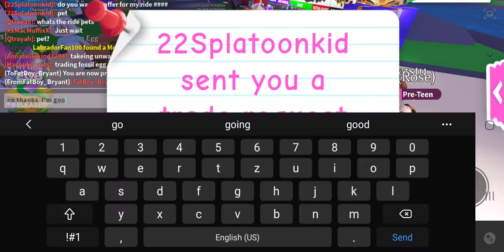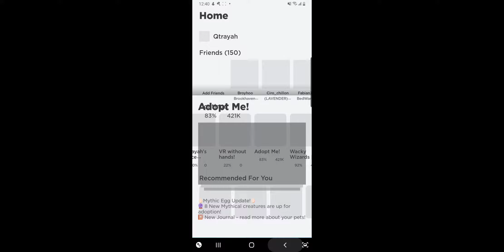I made a game